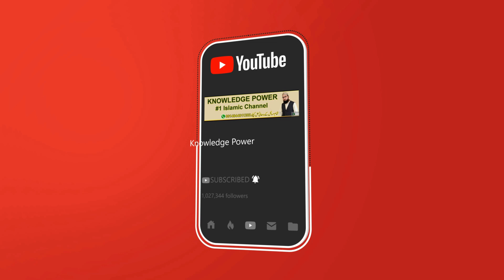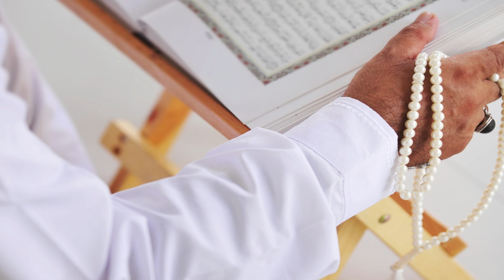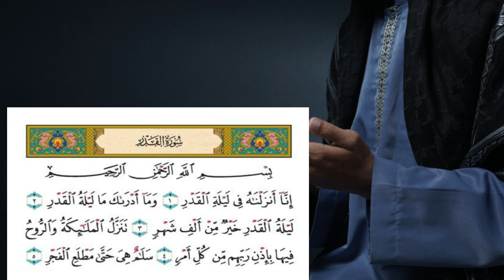Surah qadr ka wazifa for money and eyesight (Dolat Ka Wazifa)